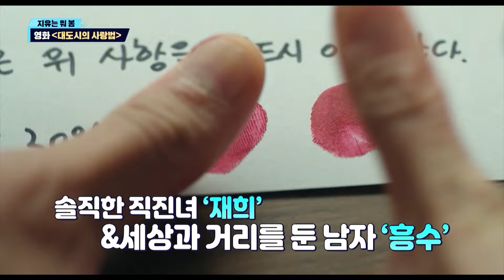청춘들의 성장통…김고은X노상현 '대도시의 사랑법'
넘쳐나는 콘텐츠 사이에서 후회하지 않을 꿀잼 콘텐츠가 뭐가 있을까. 절대 놓치지 말아야 할 작품을 살펴봤다.

배우 김고은과 노상현이 청춘을 향한 위로와 응원을 전하기 위해 영화 [대도시의 사랑법]으로 뭉쳤다.

[대도시의 사랑법]은 눈치 보거나 계산하지 않는 '재희'와 세상과 거리 두는 법에 익숙한 '흥수'의 13년 서사를 담았다.

사랑과 이별, 그 과정에서의 성장에 집중하며 서울을 배경으로 살아가는 이 시대 청춘의 초상을 담았다.

사랑과 우정을 넘나드는 두 청춘이 어떤 엔딩을 향해 달려나갈지 궁금증을 자아낸다.

멜로보다 진한 우정을 담은 영화 [대도시의 사랑법]과 함께 깊어가는 가을, 감성 풀 충전해보는 건 어떨까.